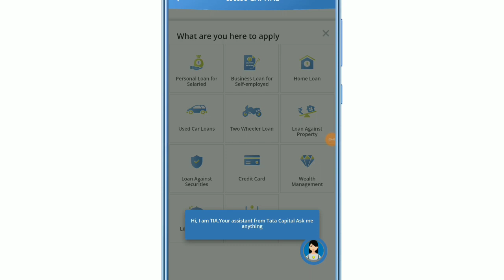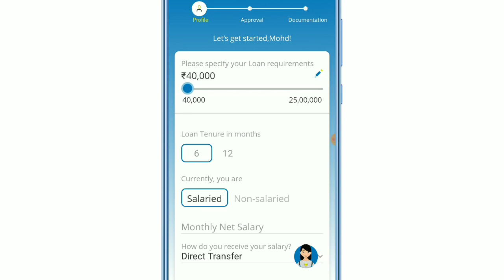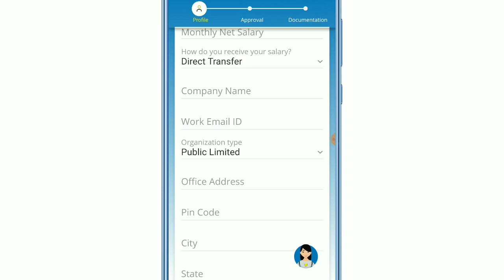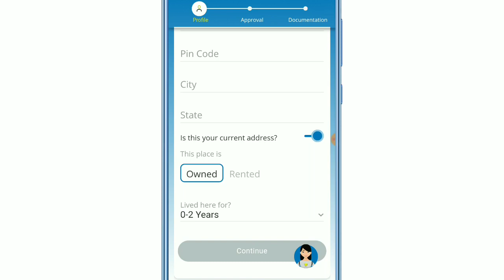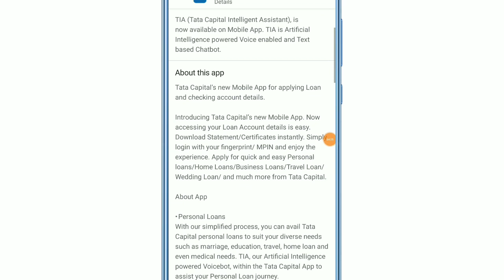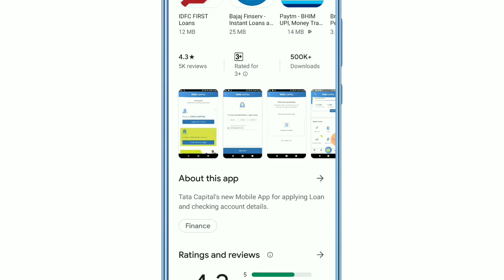Instant Personal Loan /Without Document Online Loan/Aadhaar Personal Loan Apply